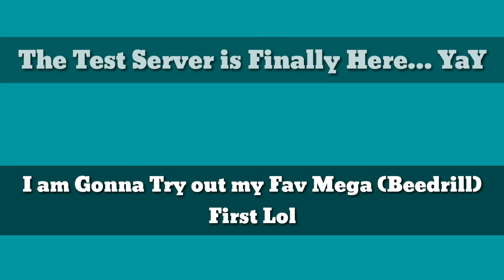MEGA BEEDRILL UNSTOPPABLE!!! POKEMON REVOLUTION ONLINE PvP #130